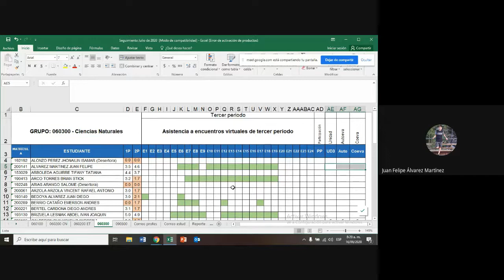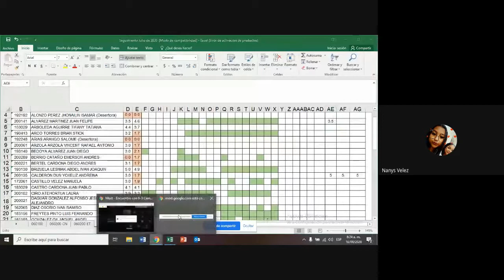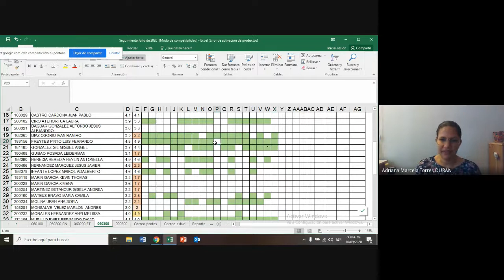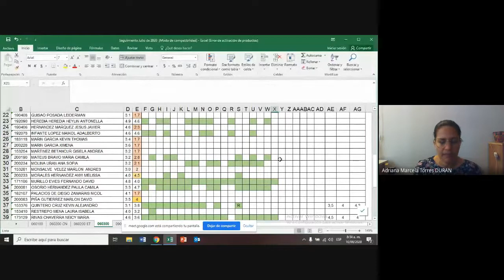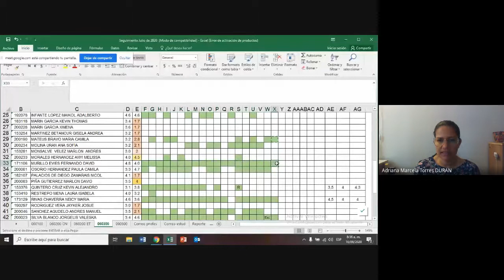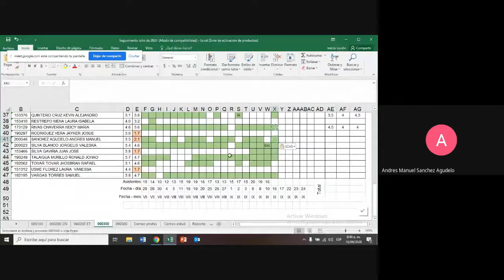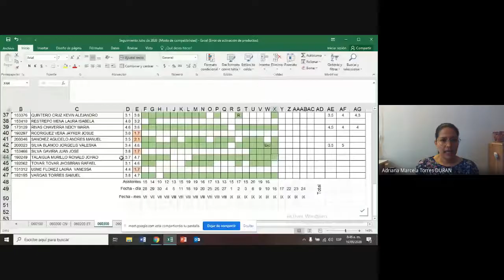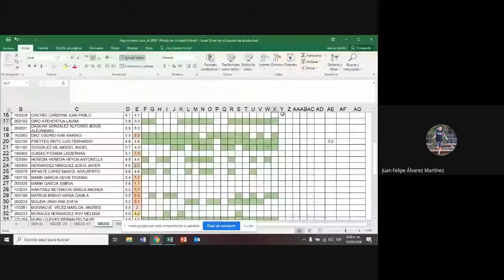Encuentro con 6-3 Ciencias Naturales septiembre 16 de 2020